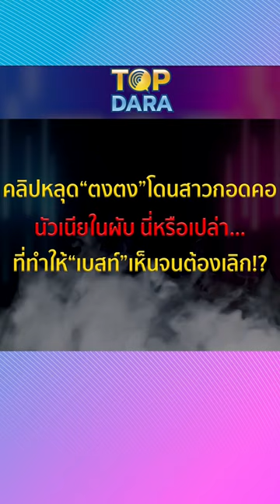คลิป“ตงตง”โดนสาวกอดคอนัวเนียในผับ แถมคนคุยมาแฉซ้ำ ลั่นสันดาXแก้ไม่หาย หลังเลิกกับ"เบสท์" | TOP DARA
เรียกได้ว่า ตงตงเบส พุ่งติดเทรนด์ทวิตเตอร์อันดับ 1 ในไทย หลังจากที่ “สมรักษ์ คำสิงห์” คุณพ่อของ “เบสท์ รักษ์วนีย์ คำสิงห์”ออกมาแฉพฤติกรรม “ตงตง กฤษกร กนกธร” แบบยับเยิน ถึงประเด็นการเลิกรากันว่า เกิดจากการนอกใจของตงตงที่มีหลักฐานชัด และตงตงเคยง้างมือจะตบ”เบสท์”แต่ห้ามไว้ได้ทัน